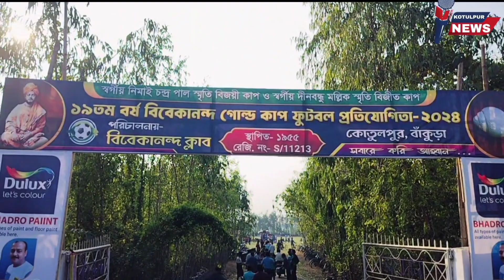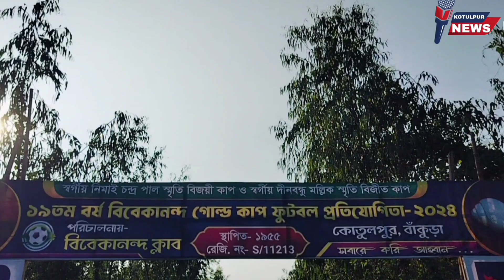বিবেকানন্দ ক্লাবের পরিচালনায় 19 তম বর্ষ বিবেকানন্দ গোল্ড ক্লাব ফুটবল প্রতিযোগিতা